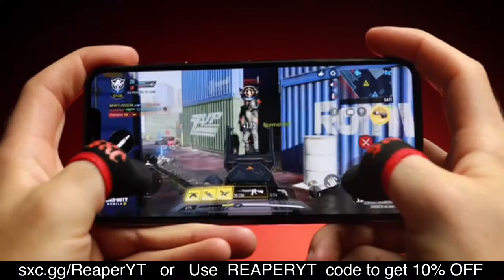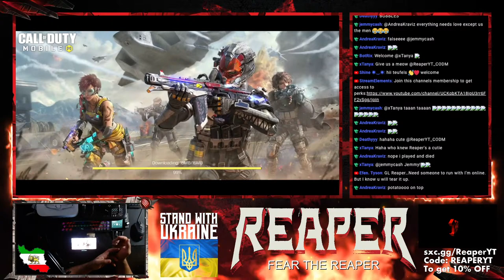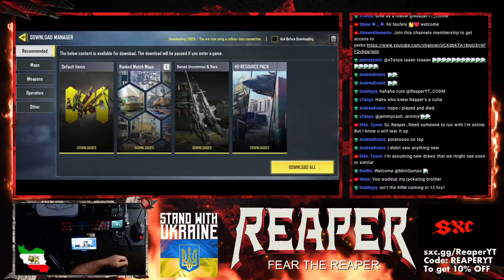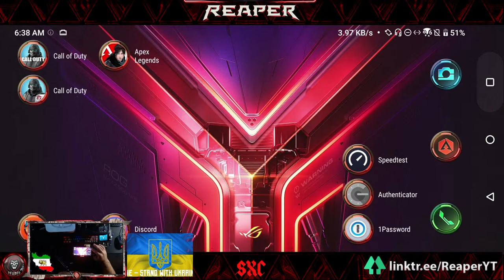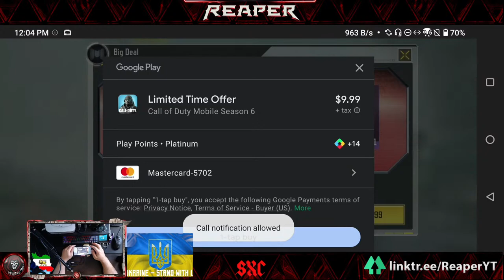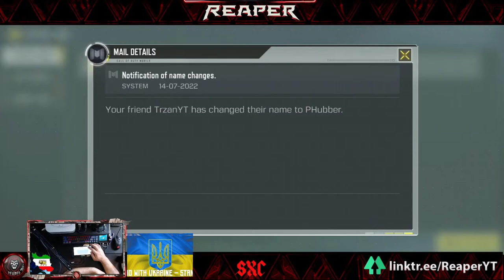The harder the conflict, the more glorious the triumph. - Thomas Paine // CODM // SxC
Hi Call of Duty Mobile Fam, I am a Battle Royal player full time.  Been playing since season 1 and finally decided to create a channel. I am also now on Trovo and Twitch.

🎼 Theme Song by:
🎶 Allen Grey - Prince of Darkness